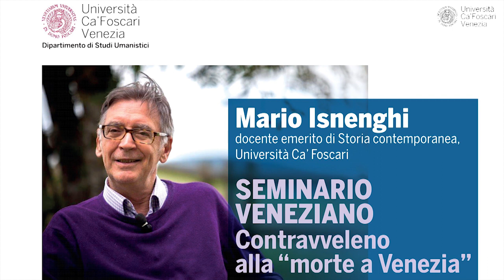La Venezia dell’arte e degli artisti - Mario Isnenghi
Seminario veneziano parte del ciclo Contravveleno alla "morte a Venezia"
Registrato il 15 gennaio 2020